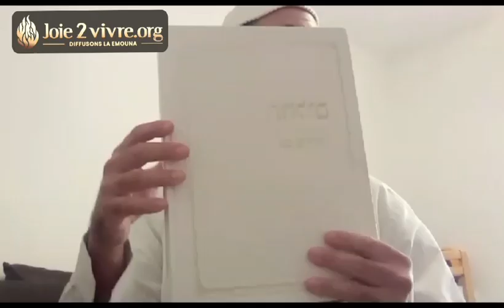Tehilim 121 chanté par Gabriel. Cover Daniel Levi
Pour l'élévation de toutes les âmes qui nous ont quitté pendant cette tragédie et de tout le am Israël, pour la refoua chelema de tout Israël et pour la libération de tous les otages et pour la geoula chelema amen